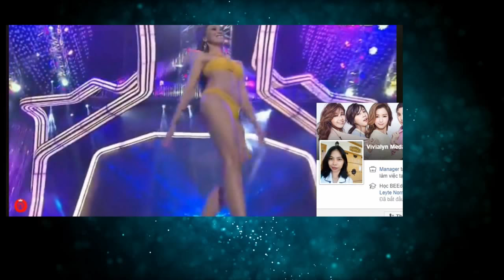Binibining Pilipinas 2018- Swimsuit Performance